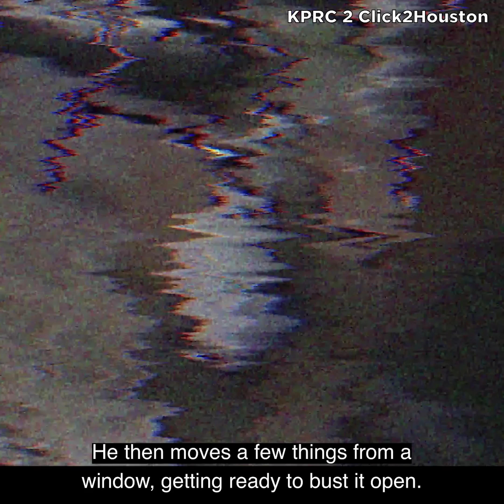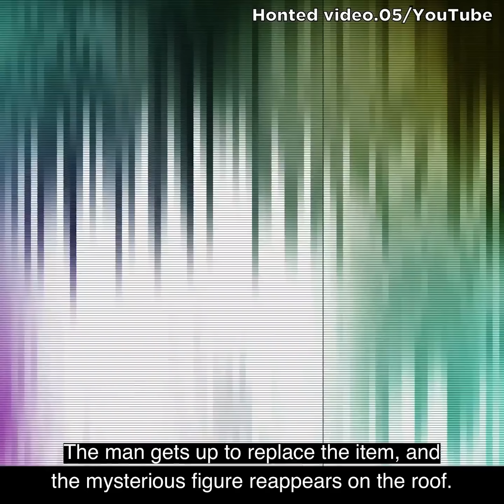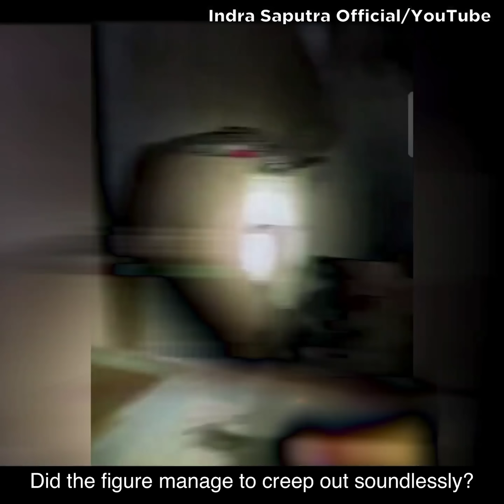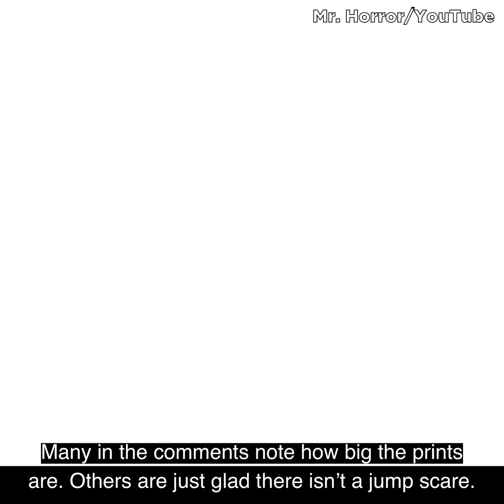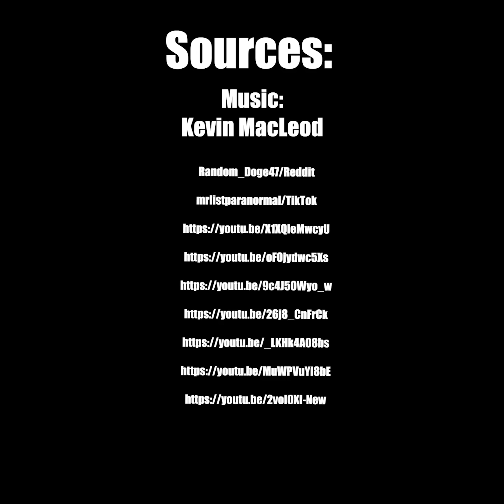Scary Videos Showing Creepy Things Leaving Viewers on Edge 😱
Today on Chills Clips: Scary Videos Showing Creepy Things Leaving Viewers on Edge. You might know me as the Top15s narrator, the Chills YouTuber, Dylan or just the guy with a monotone voice. My top creepy countdown videos always give an in-depth analysis of scary internet videos that are strange, bizarre, mysterious, and sometimes unexplainable in hopes of determining if said scary videos are real or fake.

Chapters:
00:00 Clip 1
01:14 Clip 2
02:04 Clip 3
03:28 Clip 4
04:30 Clip 5
05:30 Clip 6
06:31 Clip 7
07:19 Clip 8
08:19 Clip 9